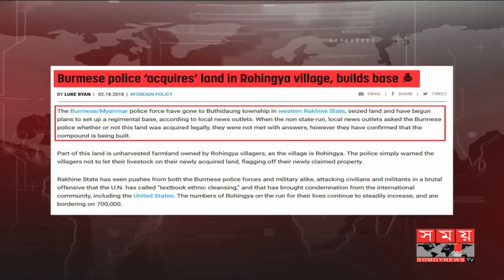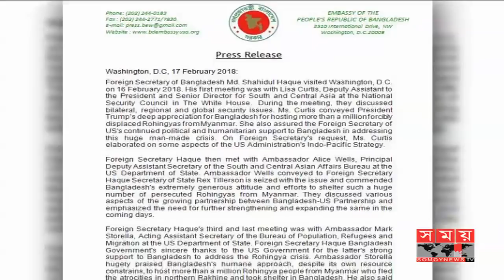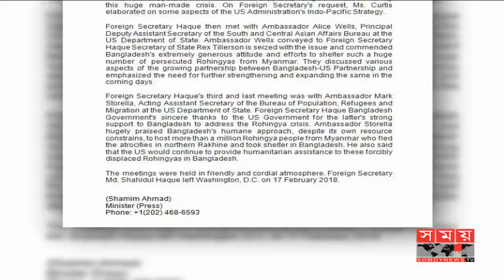মার্চে রোহিঙ্গাদের ফেরত নেবে মিয়ানমার | International Tv News | Somoy Tv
রাখাইনে রোহিঙ্গাদের জমি দখল করে সেখানে ঘাঁটি নির্মাণ করছে মিয়ানমারের নিরাপত্তা বাহিনী। স্থানীয় সংবাদ মাধ্যমগুলোর বরাতে সোমবার এ তথ্য জানায় সামরিক সংবাদ ভিত্তিক ওয়েবসাইট সোফরেপ।

এদিকে রোহিঙ্গা সমস্যা সমাধানে বাংলাদেশকে রাজনৈতিক ও মানবিক সমর্থন দিয়ে যাওয়ার আশ্বাস দিয়েছে যুক্তরাষ্ট্র। এ বিষয়ে বাংলাদেশ সরকারের অবস্থানের ভূয়সী প্রশংসাও করে ট্রাম্প প্রশাসন।

Myanmar security forces are building bases in Rakhine occupying the land of Rohingyas. According to local media reports on Monday, the military news website Sophert

Meanwhile, the United States has promised to give political and humanitarian support to Bangladesh to solve the Rohingya problem. Trump administration also praised Bangladesh's position on this issue.